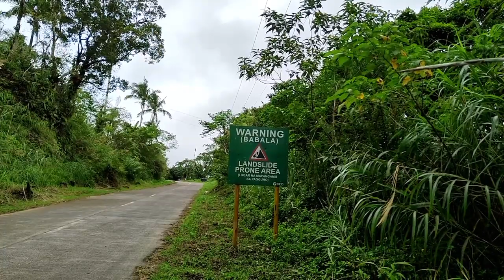ON THE ROAD